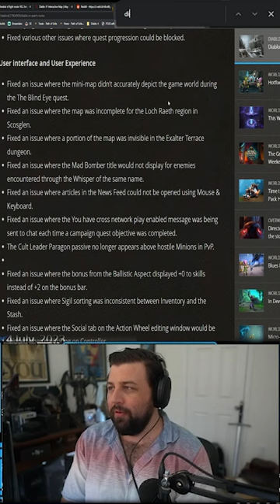Datmodz's Opinion On The New Patch